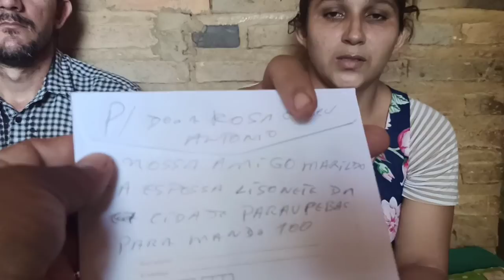DONA ROSA SE EMOCIONA A FALA DA SITUAÇÃO DO ESPOSA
INSCREVA SE NO CANAL E MEU MUITO OBRIGADO ATZP 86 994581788